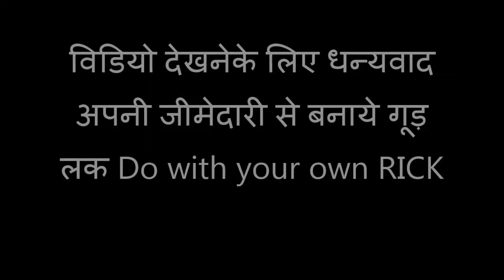TDA 2030 TO 2050 IC CHANGE DO 2030 OR DO CHANJ WITH TDA 2050 हिन्दी मे